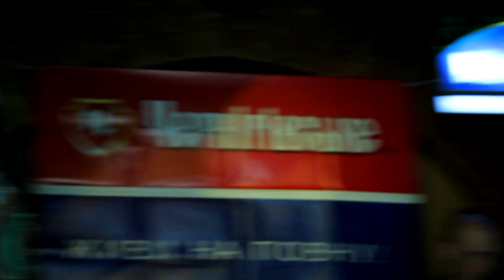Астарта & Едуард "Діля" Приступа - Новорічна HD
АСТАРТА - проект Eдуарда (Ділі) Приступи в арт-клубі 44 ASTARTA - project of Eduard (Dilya) Prystupa at Club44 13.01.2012 Filmed by Bohdan Poshyvailo.